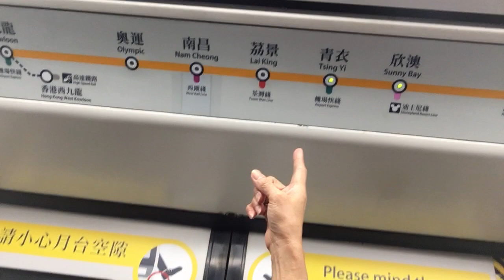🚆 MTR TRAIN HK WITH MY FAM 23/9/2020 🚊 🚂